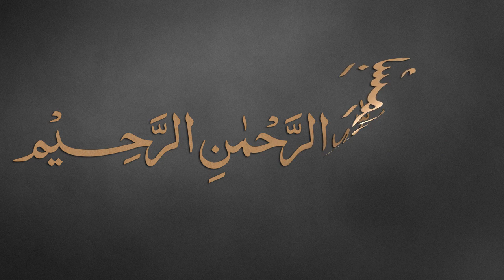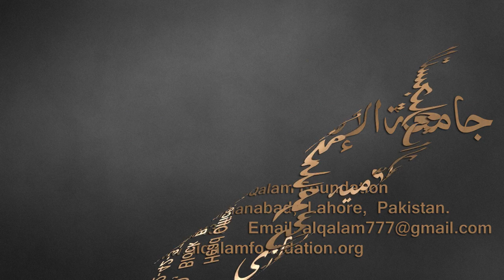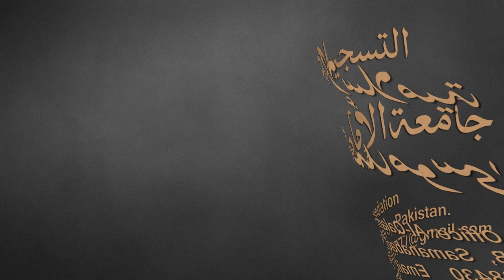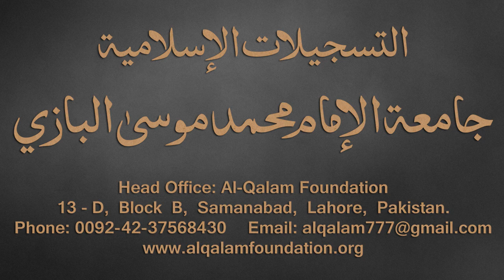Taiseer-ul-Mantiq Dars - 19 - page - 20 - by Maulana Muhammad Zuhair Albazi - 24/10/2016